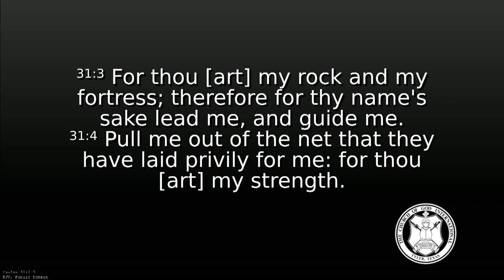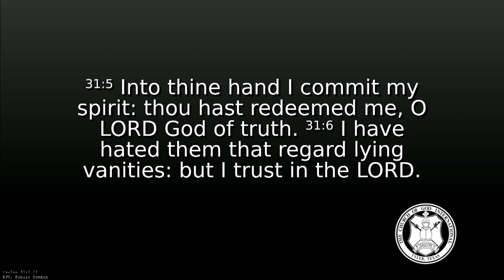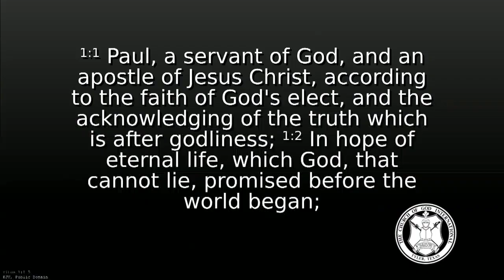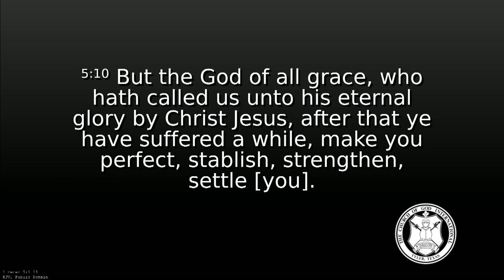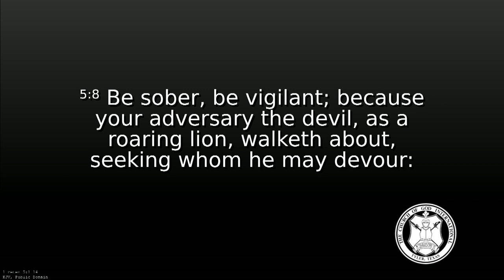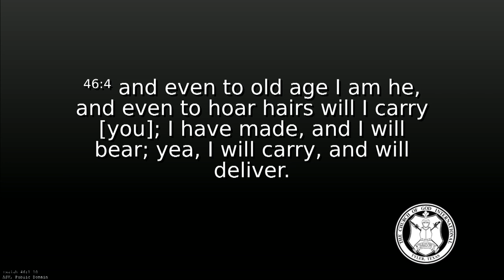Larry Watkins - The God of Truth